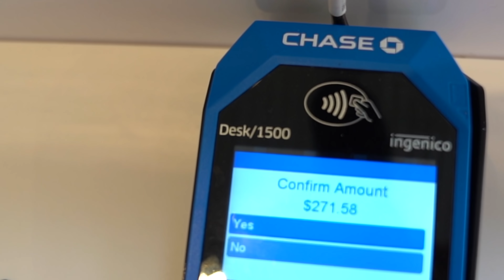Racing My Wife On The Quads for A Big Prize . . . ( She Won ) | Braap Vlogs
( In Todays Vlog I Am Racing My Wife On The Quads And She Won You Wont Believe
Her Prize ! )

brad vlogs motobroo life with corey omi in a hellcat 2022 kx112 2022 kx450f c boys tv braydon price moto bro thekillacam walterrific the kleb do it with dan elissa victoria deegans enduro life media cboystv x games daniel gro motobroo the deegans buttery films dirt bike bikelife DenLion Tv